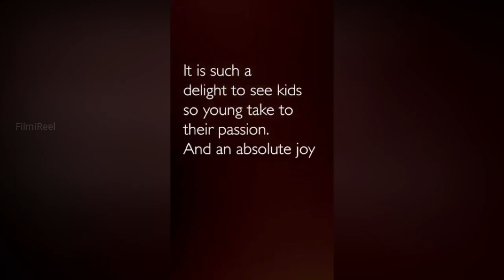Megastar Chiranjeevi Super Impressed With Grand Daughter Performance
Megastar Chiranjeevi Super Impressed With Granddaughter Performance For Sye Raa Movie